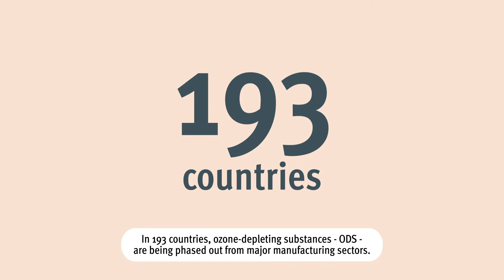ODS Disposal: reducing waste and protecting the ozone layer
UNIDO works hand-in-hand with governments and industries to phase-out ozone depleting substances (ODS) from major manufacturing sectors. But there are still countless stockpiles of ODS around the world, stored inside refrigerators, air-conditioners, aerosols and foams. When these are sent to landfill, the ODS slowly leaks into the atmosphere, causing serious harm to the ozone layer and contributing to climate change. UNIDO is working with Member states to build the infrastructure, technologies and technical capacities needed to safely collect, transport and destroy these substances. This is a key step to reversing the course of ozone depletion and safeguarding our planet.

CREDITS
Video design, animation and production: Katia Kuvshinnikova
Illustration: Marianela Galano
Storyboard: Ana Acuña Dengo, Franziska Menten and Katia Kuvshinnikova
Voice over: Lydia Handford
Sound effects: Andrew Morgan